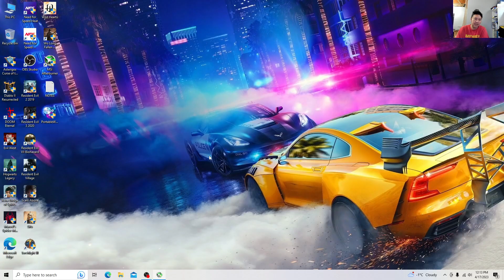Wild Hearts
wild hearts at 1080p high preset

32 gb ram
RTX 3050